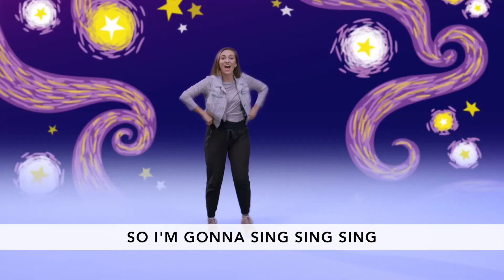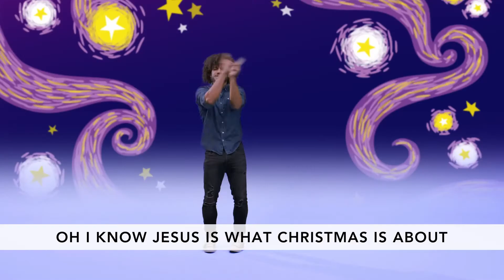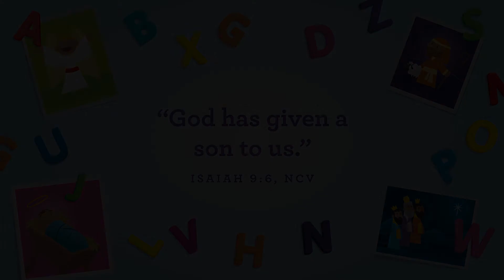MCC Kids @ Home Preschool (The Wise Men) (Alphabet Christmas)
Preschoolers will learn that W is for Wise Man.  These men traveled far to show their deepest gratitude as they bowed to present their gifts to baby Jesus.